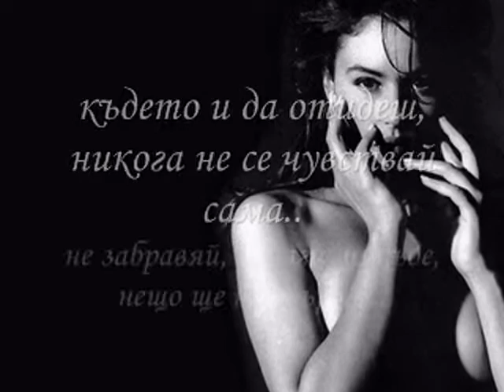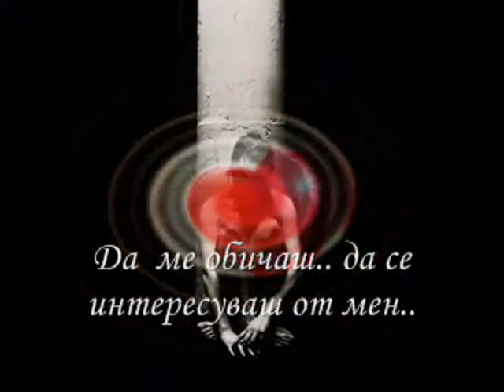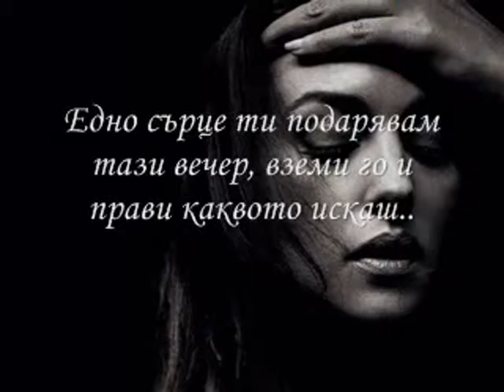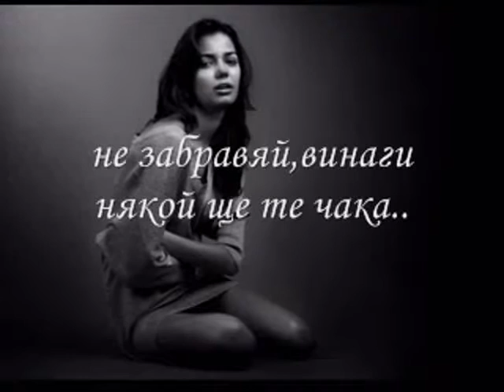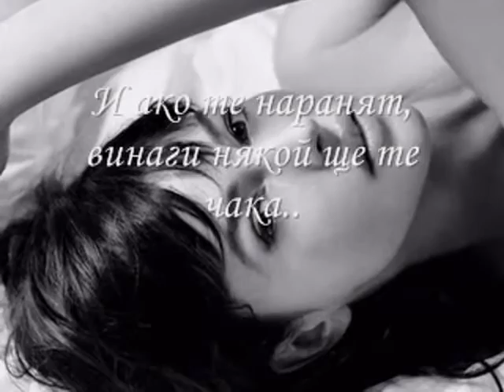Да Ме Обичаш Превод Sotis Volanis Na Magapas